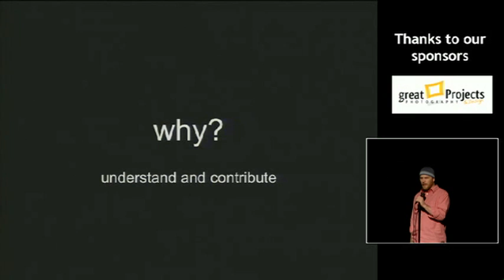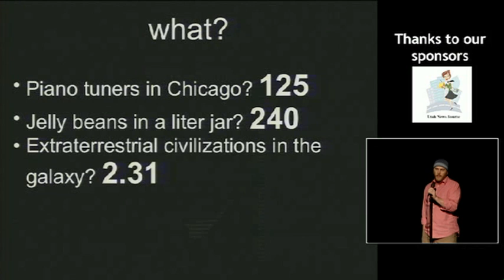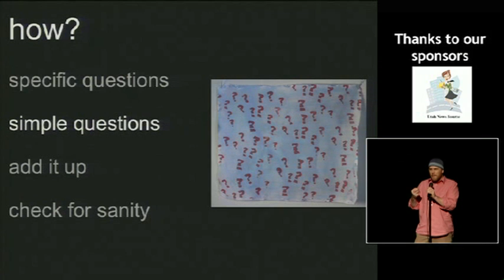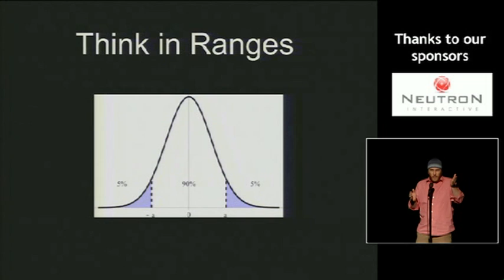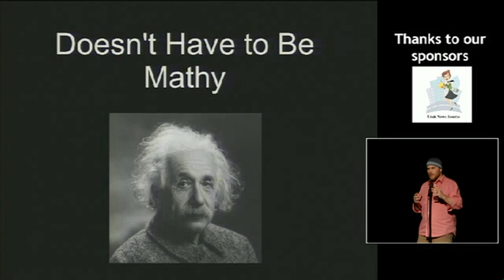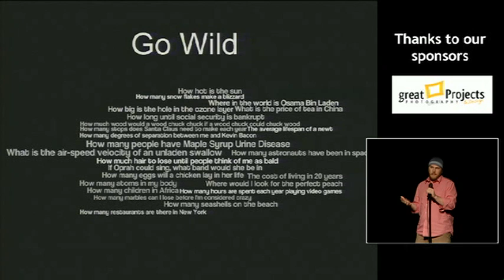David Richards - Fermi Questions: How to Know What You Know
David imparts the methods for determining how to know what you know. . . and do something about it by using Fermi Questions.

Presented at Ignite Salt Lake, February 10, 2011 at the show barn at Thanksgiving Point in Lehi, Utah.